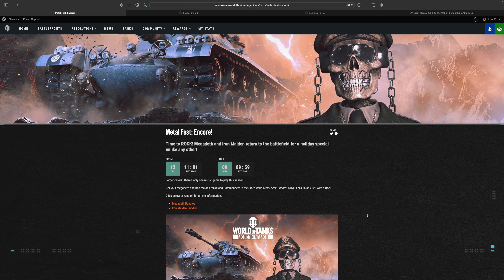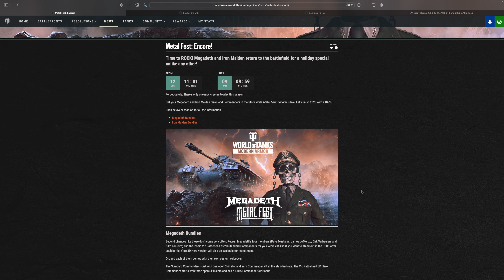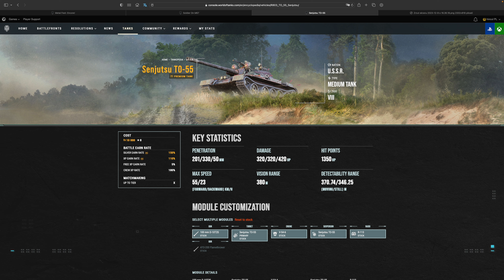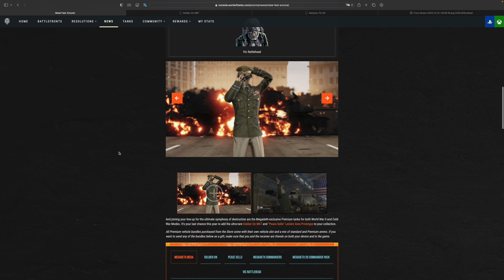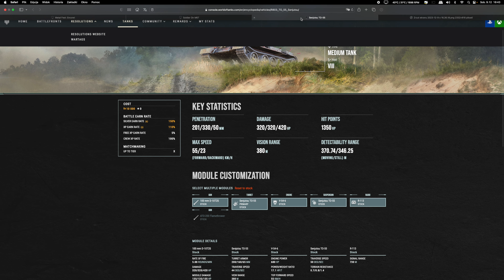TO-55 i Paton ogniste metalowce wracają World of Tanks Xbox Series X/Ps5